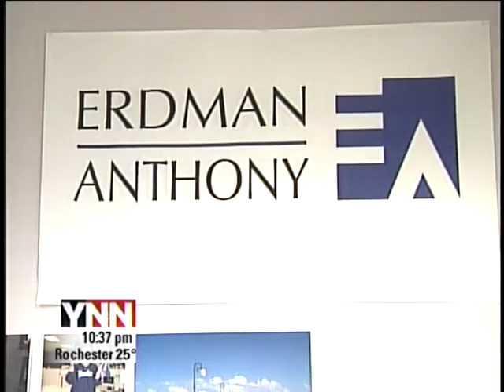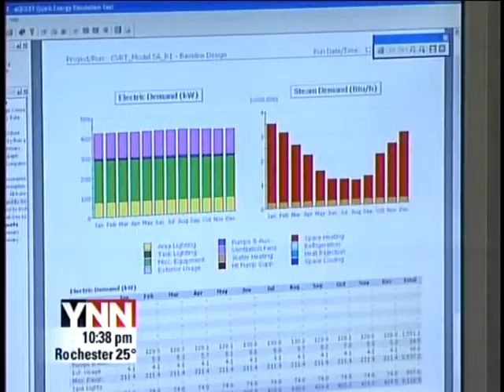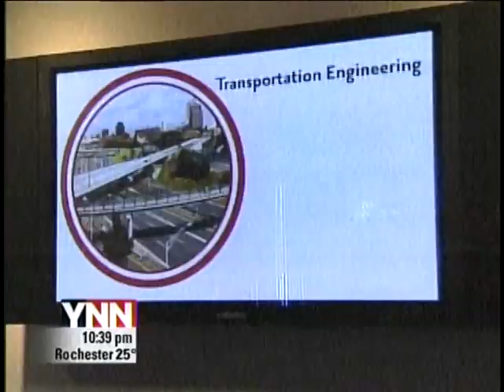RIT on TV News: Erdman Anthony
YNN reports on the growth of  engineering firm Erdman Anthony and how Rochester Institute of Technology is helping fuel the company's need for skilled employees.

A Rochester-based engineering firm has seen its business grow over the past year. Erdman Anthony was recently named one of the top 100 firms of its kind in the country.

Founded in 1954, Erdman Anthony was established to provide cost-effective infrastructure and building systems solutions for government and private sector clients.

Headquartered on Brighton-Henrietta Townline Road, Erdman Anthony was recently named one of the country's top 100 mechanical, electrical and plumbing firms.

"Our mechanical electrical field has done extremely well. Over the past 10 years, that's been our fastest-growing area. The company made a strategic commitment to broaden our services and go into that area and be strong in that area. I think how we've been successful is that we focused on doing a little bit more higher tech, so to speak, type of work," said Russ Bullock, Erdman Anthony president and CEO.

The firm also specializes in complex renovations. The majority of that type of work is done outside Monroe County; however, Erdman Anthony has been involved in local projects such as the renovation of the Chase Tower in downtown Rochester and Eastman Kodak's footprint reduction program that involved the demolition of more than 50 buildings.

"We were associated with rerouting of all the utilities within the park. What you saw were implosions of just structures, but that is an operational park and some people worked while others saw implosions. It was basically a large utilities project for us, rerouting, reconnecting of utility systems within Kodak Park," said Tad Bandurowski, Erdman Anthony vice president.

Erdman Anthony continues to grow. The firm opened three new offices this year. It employs more than 300, with a third of them based in Rochester.

When it comes to hiring, Erdman Anthony prefers to keep it local.

"We hire a lot of RIT students. I would say we may have more RIT graduates, engineers than any other schools. But we do have Cornell and Clarkson, U of R, UB, so there's quite a variety," said Bullock.

There may be more opportunities in the near future. Company officials say they have a strategic plan to grow the firm looking to double in size within the next five years.